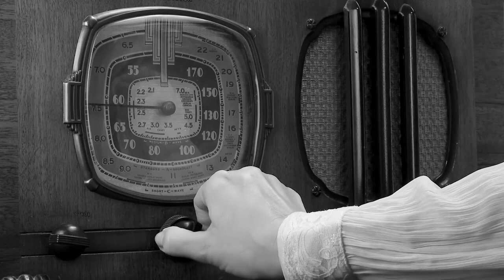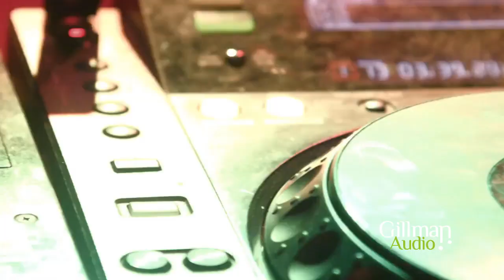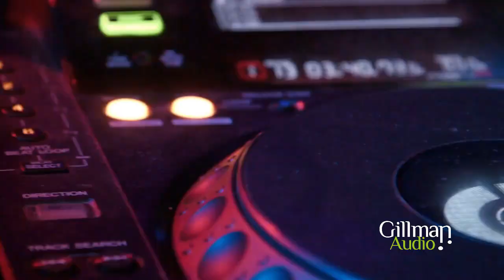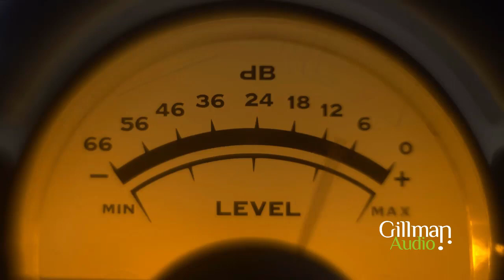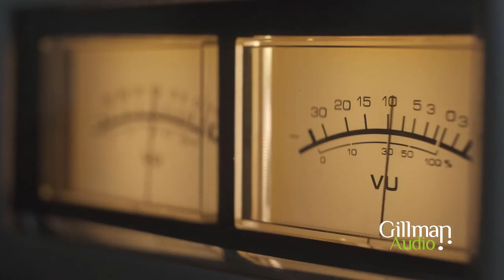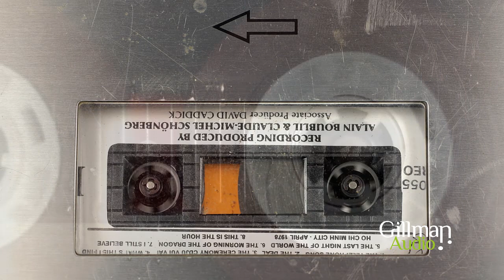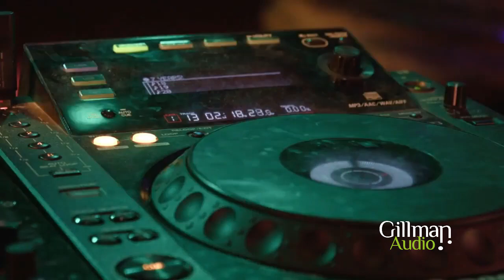Show Reel with Music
A simple show Reel of Animations, Videos and images that can be used as an overlay in any Live Stream Video.